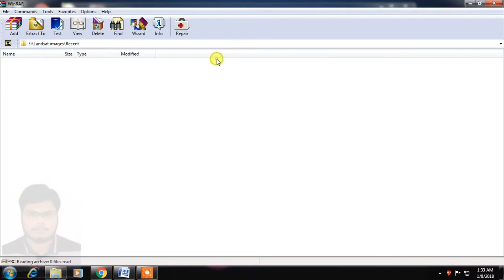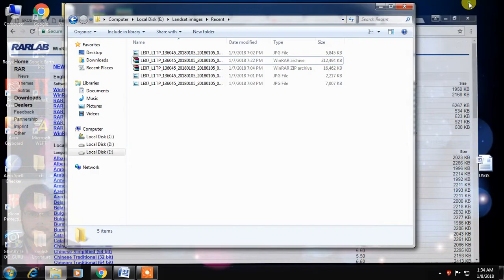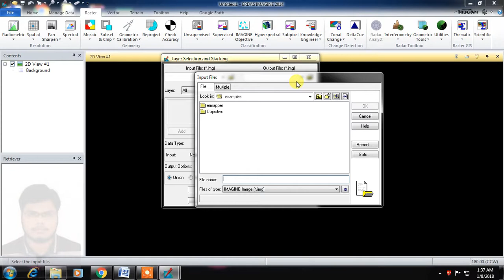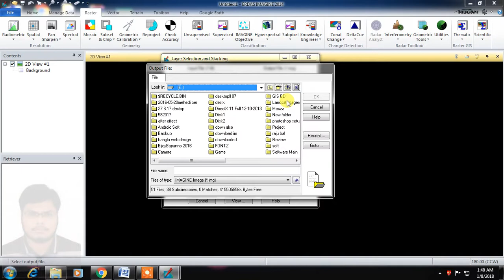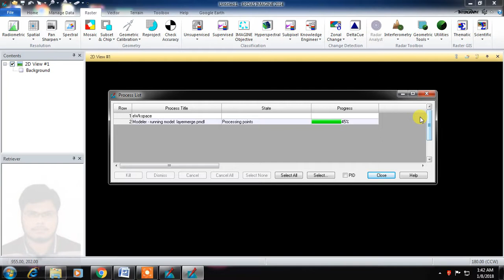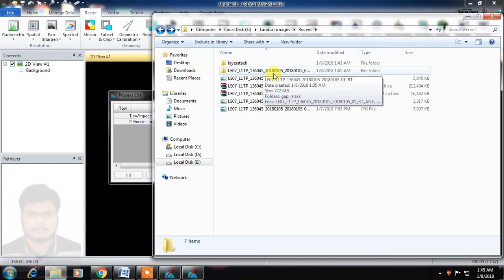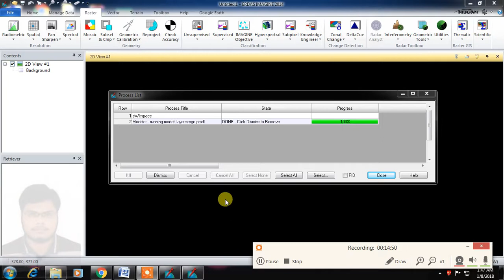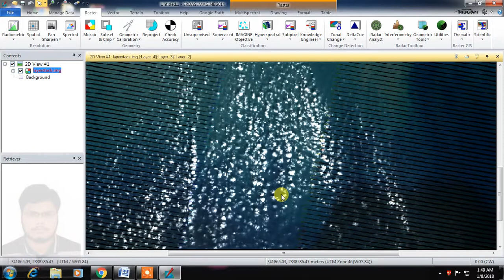LayerStack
How to make layer stack by Erdas Imagine.
Layer stack tutorial for remote sensing learning

Erdas Imagine Part-2